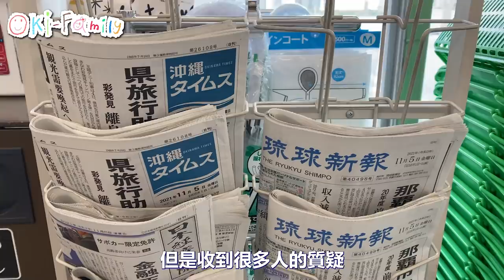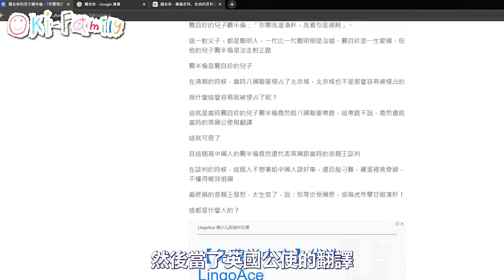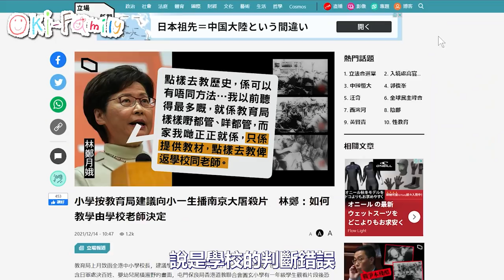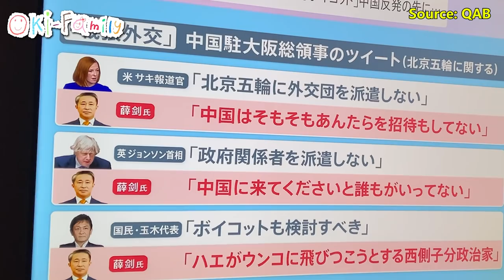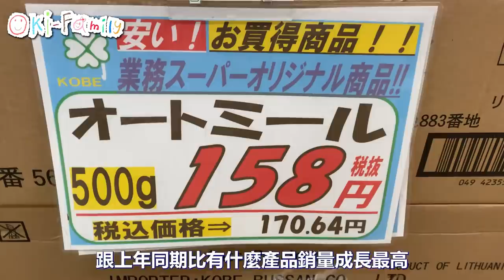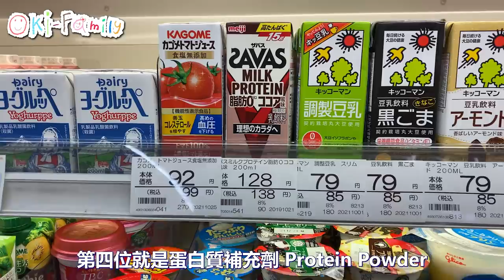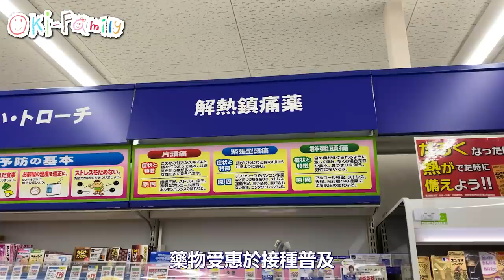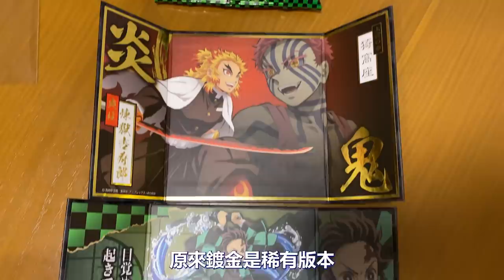戰狼外交成功改變日本傳媒態度｜日本首相自願入住鬧鬼公邸｜漢奸日奸的製作程序 美日也推崇的[日奸] 2021年日本增長最高產品, 什麼？沖繩公設市場重建延期開幕（中文字幕）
*本集畫面會令到部份家長不安，敬請和小一學生一同觀看*

我們證實了！牙仙是存在的。童真應該盡力保留，不應該無情地破壞。

中國戰狼外交有不錯的成果，日本傳媒明顯轉變，厲害了！改變了日本人一向禮貌的態度。

漢奸/日奸 的製作程序

前兩屆首相也不肯入住的鬧鬼官邸，為什麼日本新首相自願入住？但仍然只有兒子被迫一同入住⋯⋯

00:15 我們證實了牙仙是存在的!
02:56 日本吞拿魚漁獲量按年上升15%
03:14 日本首相岸田文雄入住鬧鬼公邸, WHY?
05:05 日本執政自民黨高層石原伸晃元辭職, 合法並不代表合理
06:07 日本偷襲珍珠港80周年
07:18 漢奸/日奸 的製作程序
08:50 日本傳媒怎樣看中國戰狼外交? 日本傳媒明顯轉變，厲害了！
09:38 食物比較 Stew 白汁燉菜
12:05 沖繩那霸新第一牧志公設市場宣布延期一年開幕
12:42 沖繩縣第四次推行県民去本地酒店住, 大家非常之唔踴躍
14:00 2021年日本增長最高產品, 什麼？WTF?!